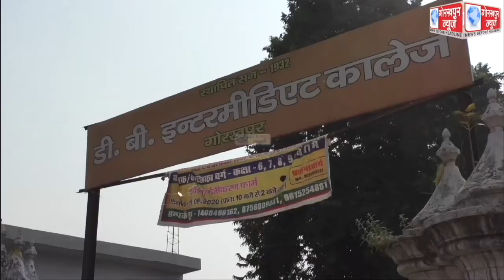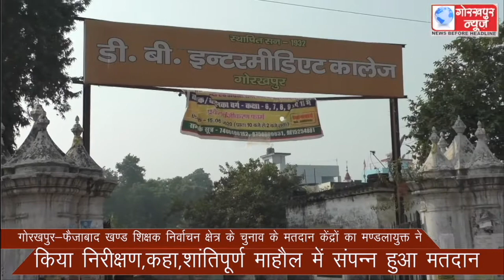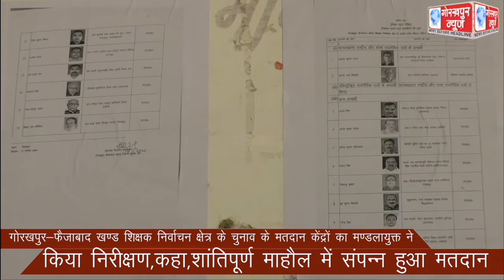गोरखपुर-फैजाबाद खण्ड शिक्षक निर्वाचन क्षेत्र के चुनाव के मतदान केंद्रों का मण्डलायुक्त ने किया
गोरखपुर-फैजाबाद खण्ड शिक्षक निर्वाचन क्षेत्र के चुनाव के मतदान केंद्रों का मण्डलायुक्त ने किया निरीक्षण,कहा,शांतिपूर्ण माहौल में संपन्न हुआ मतदान